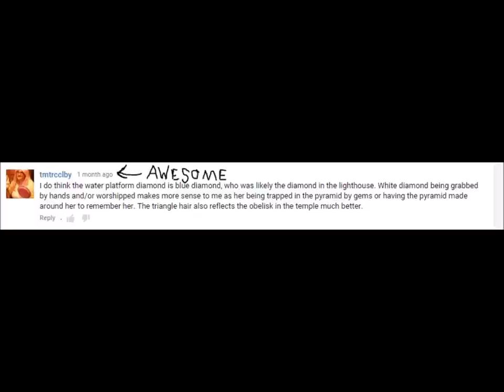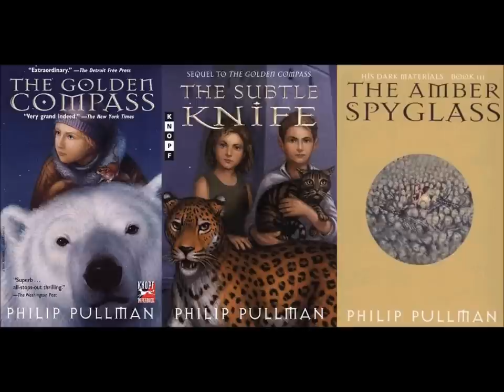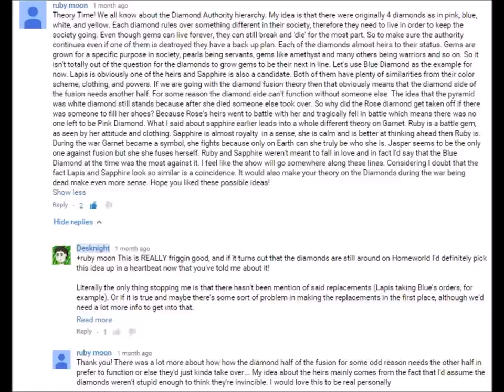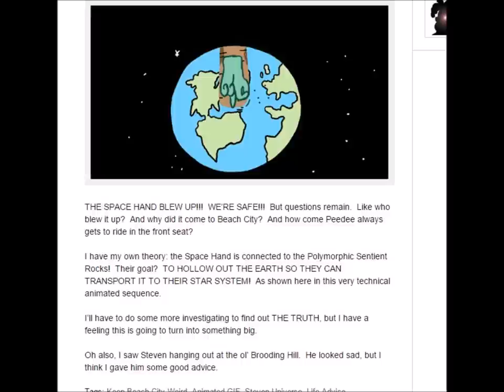SU Theory: The Twin Diamonds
Messa gonna' rule da' galaxy!

Audio at 6:50 is sourced from Borderlands 2 (Handsome Jack)

Music comes from youtube's free library source.